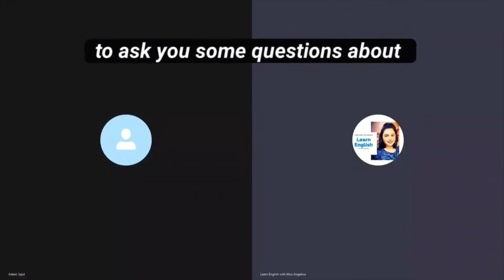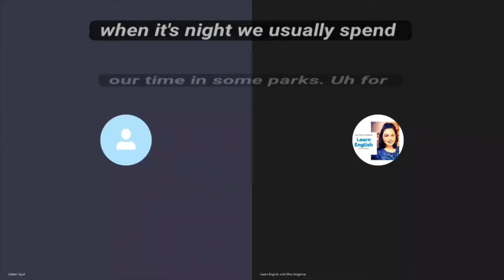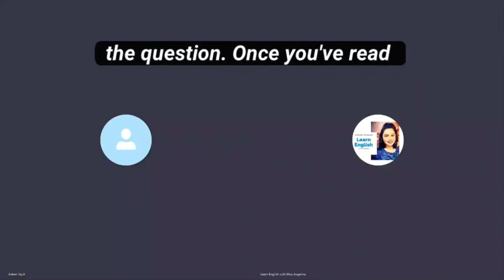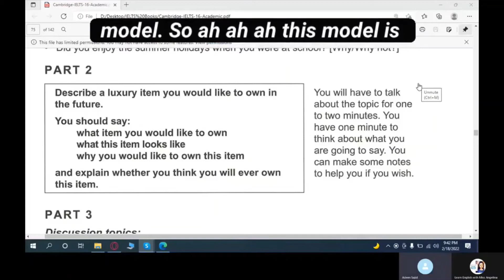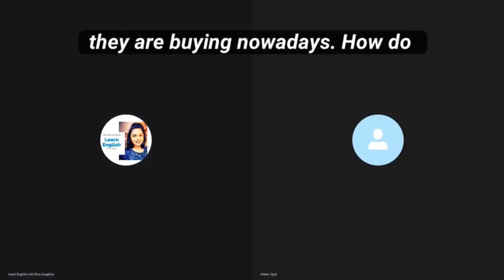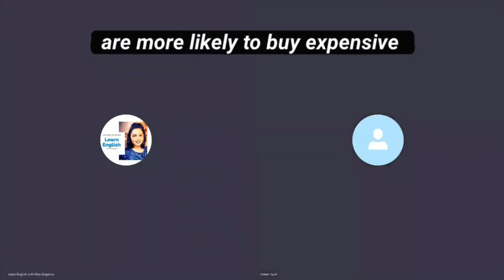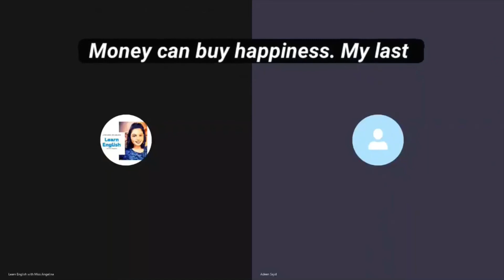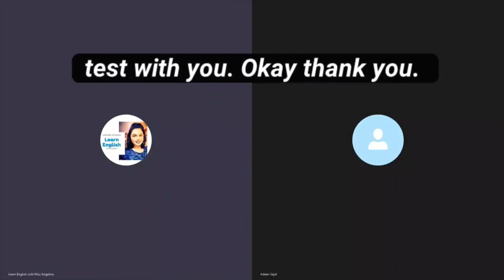IELTS Speaking Test with Answers Cambridge 16 || Test 3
The examiner asks you about yourself, your home, work or studies or other familiar topics.

Example:
Summer
Is summer your favourite time pf the year? ( Why/ why not)
What do you do in summer  when the weather's very hot? Why?
Do you go to holiday every summer ? ( Why/ why not ?)
Did you enjoy the summer holidays when  you were at school? ( Why/ why not?)

Part 2

Describe a luxury item you would like to own in the future.
You should say:
What item would you like to own
What this item looks like
Why you would like to own this item
and explain whether you think you will ever own this item

Part 3
Discussion topics
Expensive items
Example questions:
Which expensive items would many young people in your country like to buy?
How do the expensive items that younger people want to buy differ from  those that older people want to buy?
Do you think that people are more likely to buy expensive items for their friends or for themselves?

Rich  People
Example Questions:
How difficult is to become very rich in today's world?
Do you agree that money do not necessarily bring happiness?
In what ways might rich people use their money to help society?